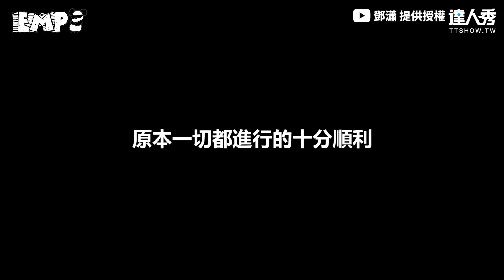【美男狠弒7人做人肉三明治！ 摻豬肉黑心開賣...網聽吐了】｜鄧瀟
我的天！會不會哪天吃了人肉也不知道😱 (3編 )